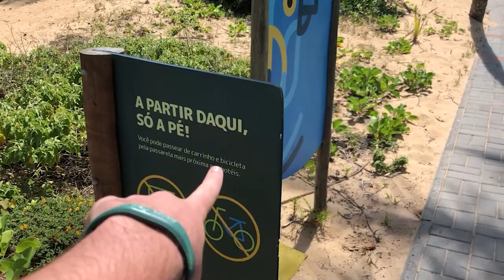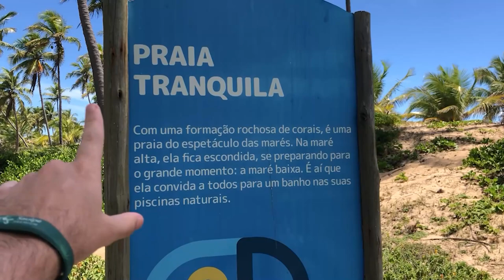TOUR PELA NOSSA CASA NOVA NA PRAIA!